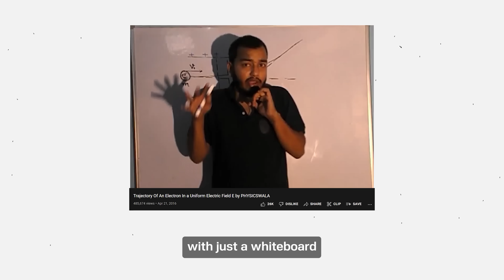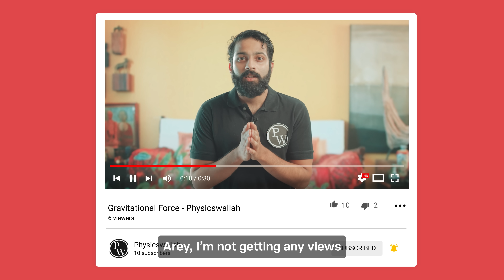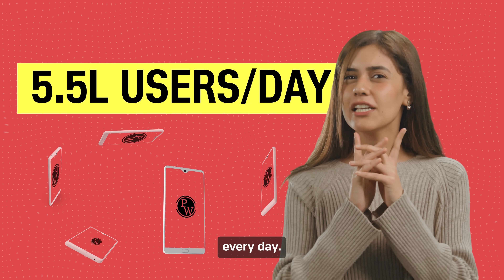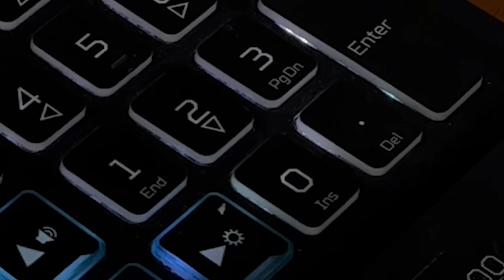Dropout to 8000 Crores | How Physics Wallah took over ED-TECH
PhysicsWallah is not a singer or actor but a Unique Kind of Indian celebrity: a teaching star. In a world where online test prep companies are focused on making money of the anxiety of students, Physicswallah  gave out knowledge and courses for free. The kind of superstardom that PhysicsWallah has built in small cities and villages surpasses Bollywood. Alakh Pandey started his teaching journey 8 years ago with just a white board and a YouTube channel, and now runs a billion dollar ed-tech company.

Watch this video to hear the untold story of PhysicsWallah.